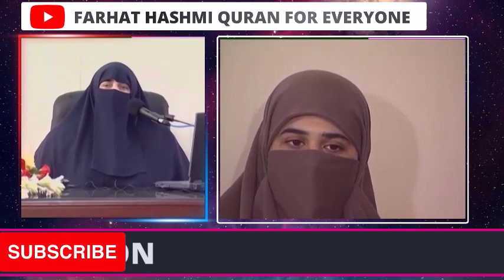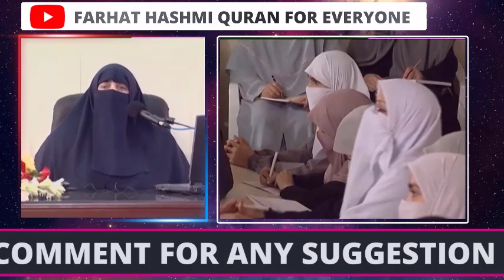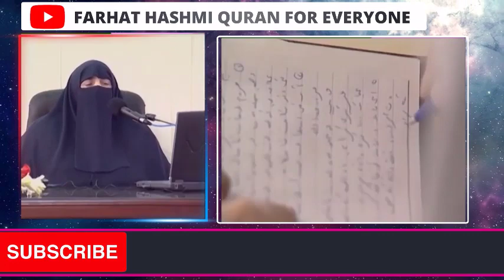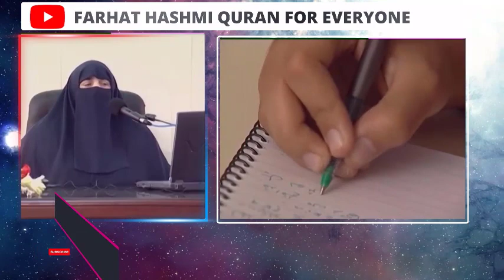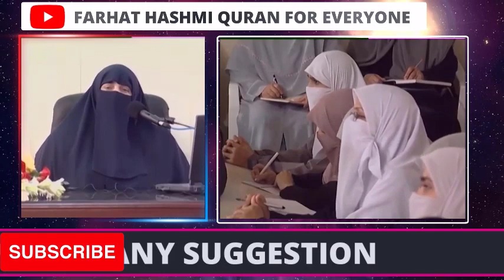Fiqh al Qulub 0254 Chapter 4 Fiqhu al Imani Bi Allah Page 726 729 | By Farhat Hashmi